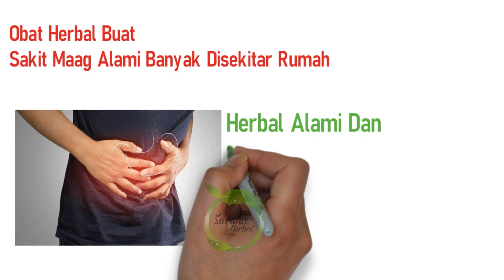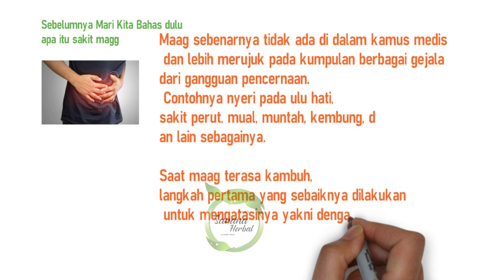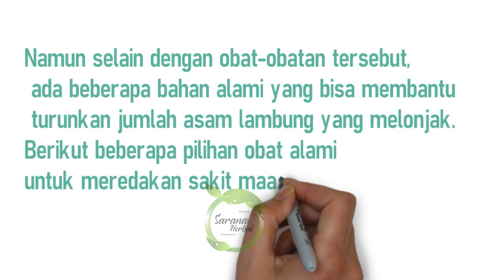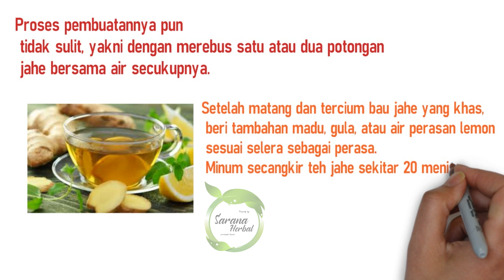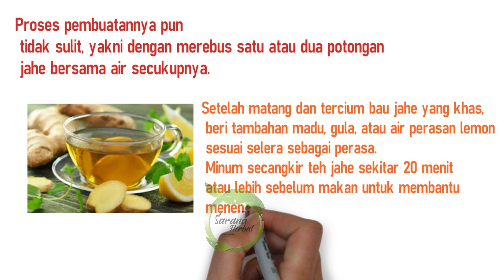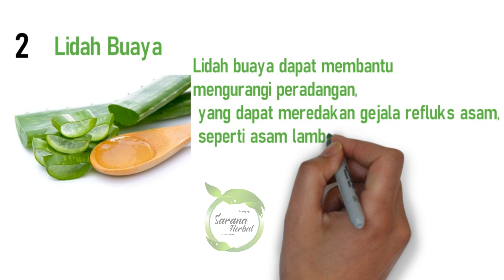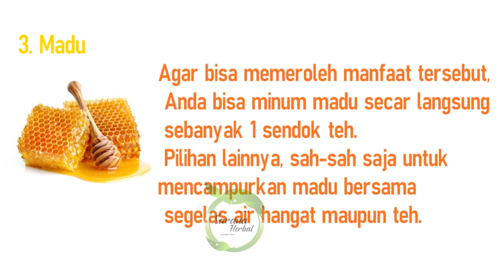Obat Maag Dr Zaidul Akbar / Sakit Maag Bisa Sembuh Total Dengan Hanya Cara Ini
Obat Maag Kronis paling ampuh dan Tradisional ini sangat mudah untuk dicari dan didapatkan disekitar rumahan ataupun pasar
dan

Obat Maag Dr Zaidul Akbar
ini adalah jurus sehat ala rosulullah dari dokter zaidul akbar
resep herbal maag dari dr zaidul akbar
sangat membantu dalam mengatasi sakit maag kronis dan paling ampuh

dan obat maag ini juga bisa mengatasi asam lambung
karena ada jahe

1. Camenghilangkan kolesterol jahat
lemak jahat
asam urat
menstabilkan tubuh
diet paling ampuh
menurunkan berat badan secara alami
menurunkan berat badan dalam seminggu